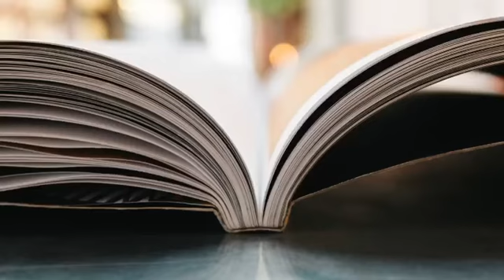Media Power Push Program